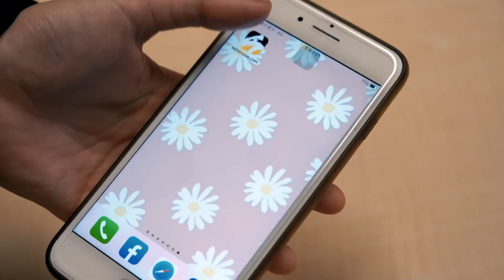小春x李佳隆x歐陽靖改編《我的新衣》副歌超洗腦炸翻全場！網讚：比原曲好聽｜小編特搜｜NOWnews